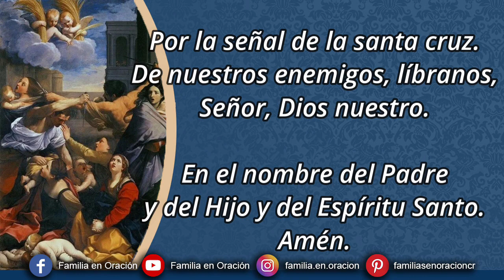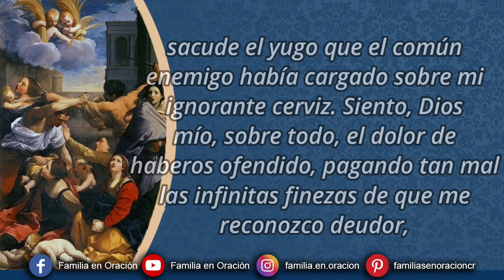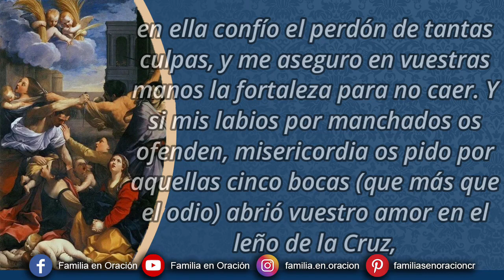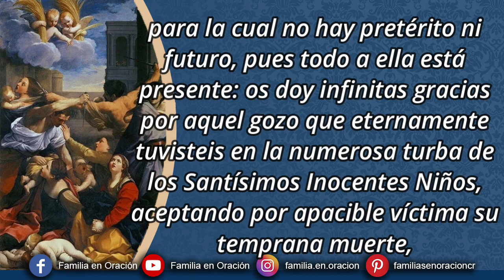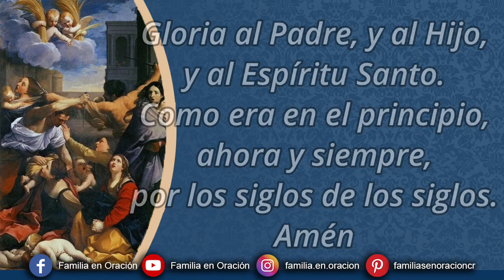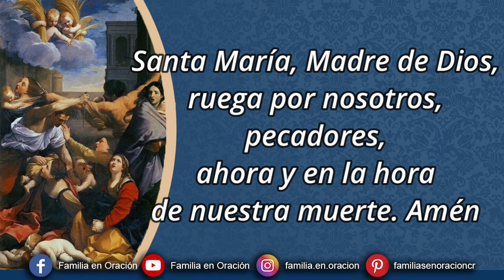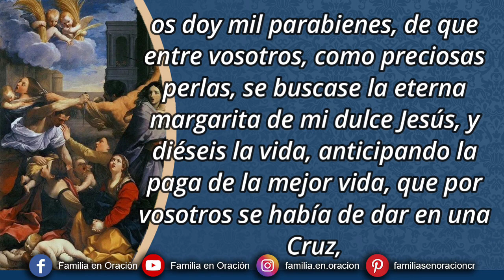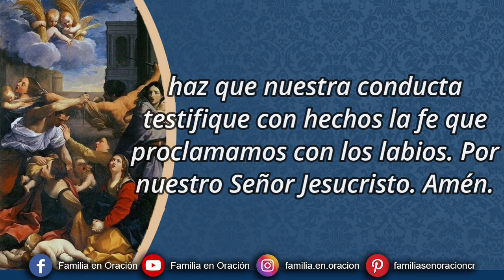Novena a los Santos Inocentes - Día 1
🙏 ORACION INICIAL
Altísimo Dios, de cuyas misericordias es incapaz el guarismo, y de vuestra infinita bondad son inagotables los tesoros, prestad benigno vuestros clementísimos oídos a las súplicas de este vuestro humilde siervo, que, atado a la cadena de tantas desdichas arrepentido, clama por su amada libertad. Ya conozco que el más atroz verdugo que me atormenta es mi temerosa conciencia que, hostigada ya de tantas culpas, sacude el yugo que el común enemigo había cargado sobre mi ignorante cerviz. Siento, Dios mío, sobre todo, el dolor de haberos ofendido, pagando tan mal las infinitas finezas de que me reconozco deudor, y quisiera para pagarlas (cosa imposible) ser yo solo de todos los penitentes, ser yo solo de todos los mártires, pues yo solo en mi crecida maldad he sido y soy todos los pecadores, y si como es cierto hay un Infierno, perpetua cárcel para vuestros enemigos, fueran los átomos del sol, las estrellas del cielo, las gotas del mar, los granos de la tierra y todos los demonios, fuera cada uno un Infierno, y yo, indivisible para todos y en cada uno padeciera nuevos tormentos, aun sobrara malicia en este pecador de pecadores para satisfacer vuestra justicia y debida cólera, pero con todo, conociendo vuestra indecible clemencia, en ella confío el perdón de tantas culpas, y me aseguro en vuestras manos la fortaleza para no caer. Y si mis labios por manchados os ofenden, misericordia os pido por aquellas cinco bocas (que más que el odio) abrió vuestro amor en el leño de la Cruz, y siendo mis lágrimas congelada nieve, incapaz de apagar el inmenso fuego de mis culpas, sírvanme de ojos vuestras innumerables heridas, y de lluvia por lágrimas las infinitas gotas de vuestra derramada Sangre, y prestadme por lienzo para enjugarlas el Alma Santísima y Purísimo Corazón de vuestra Dolorida Madre, por cuyas benditas manos parte este mi arrepentimiento, para que merezca ser de vuestra complacencia. Amén.

1️⃣ PRIMER DÍA
Pastor Divino, enamorado Jesús, Hijo de María, Verbo del Padre, y uno con Él y el Divino Espíritu, adoro vuestros infinitos atributos, en especial el de vuestra Ciencia infinita, para la cual no hay pretérito ni futuro, pues todo a ella está presente: os doy infinitas gracias por aquel gozo que eternamente tuvisteis en la numerosa turba de los Santísimos Inocentes Niños, aceptando por apacible víctima su temprana muerte, y os pido, por vuestra esposa la Iglesia Santa y sus necesidades, y que nos libréis de repentinas muertes, dándonos por abogados mientras somos pasajeros de aquesta triste vida, y en especial en el tenebroso barranco de la muerte, en que tantos han peligrado, a vuestros Inocentes validos, en cuyo socorro libro mis esperanzas y el gozaros eternamente en la gloria. Amén.

_Se dice la gracia que se desea recibir con esta novena si es para Gloria de Dios y bien de nuestra alma y se rezan 3 Padrenuestros, Avemaría y gloria._

🙏 ORACIÓN
Olorosas Rosas, encendidos Claveles, lúcidas Azucenas del Jardín de la Iglesia, a quienes como desmandado torbellino, deshojó la cruel cuchilla del tirano Herodes, os doy mil parabienes, de que entre vosotros, como preciosas perlas, se buscase la eterna margarita de mi dulce Jesús, y diéseis la vida, anticipando la paga de la mejor vida, que por vosotros se había de dar en una Cruz, y pagasteis de contado la fresquecita Sangre que había derramado en su Circuncisión vuestro amoroso Pastor como corderitos sin mancha, vertiendo la inocente vuestra, sirviendo ella de precursora a la que en su dolorosa Pasión había de derramar nuestro Santísimo Redentor Jesús. Gozaos eternamente, y admitid benigno nuestros humildes obsequios, ayudándonos en todas nuestras calamidades, socorriéndonos en nuestras miserias, mayormente en la miseria de miserias del trance de la muerte. Desde ahora para entonces, os pedimos vuestro patrocinio, nos valemos de vuestra sangre, nos fiamos de vuestros méritos, para que nos ayudéis en tan formidable trance, y os suplicamos desterréis en esa hora las infernales bestias para morir en paz, y lo que os pedimos en esta Novena, si fuere gusto de Dios, a quien sea la honra, gloria, honor y alabanza por eternos siglos. Amén.

🙏 ORACIÓN FINAL
Señor Dios, cuya gloria pregonaron en este día los Inocentes mártires, no con palabras, sino dando su vida por ti, haz que nuestra conducta testifique con hechos la fe que proclamamos con los labios. Por nuestro Señor Jesucristo. Amén.